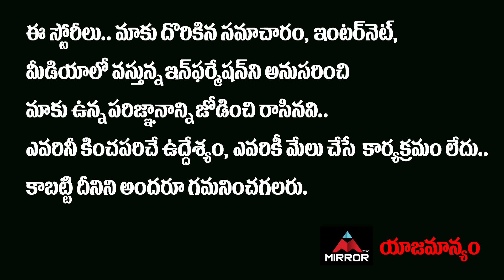Producer Dil Raju SUPERB Speech About Low Budget Movies In Tollywood | Anil Ravipudi | Mirror TV